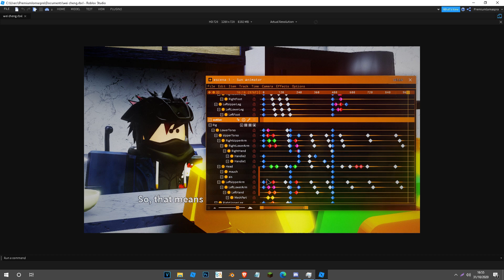Segunda preview de una animación que nunca acabé